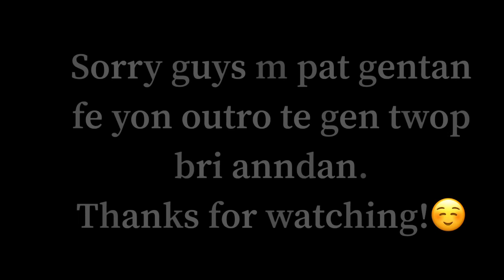ANN AL NAN DINE AVEM | YO MANKE BOULE FIGUM😭